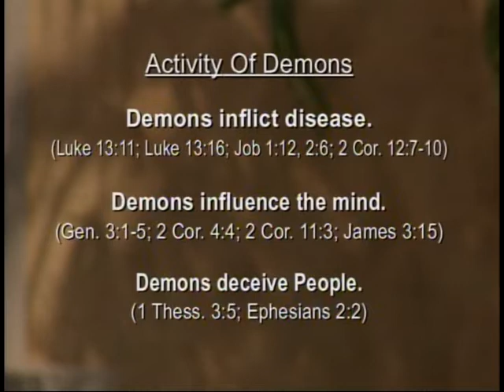Dr. David Anderson and Herman Bailey - "The Doctrine of Demons" Part 2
Topic:  "The Doctrine of Demons"  Part 2
This program is produced by Herman Bailey for CTN. Contact CTN for DVD version of program. Ask for show number HS12 3 9 CC